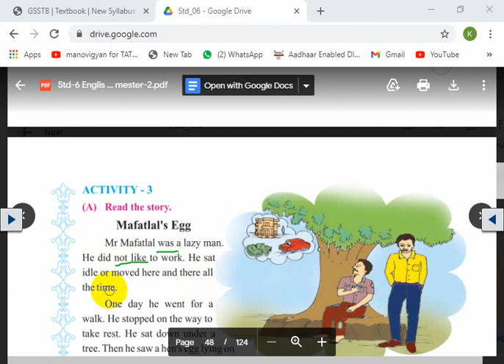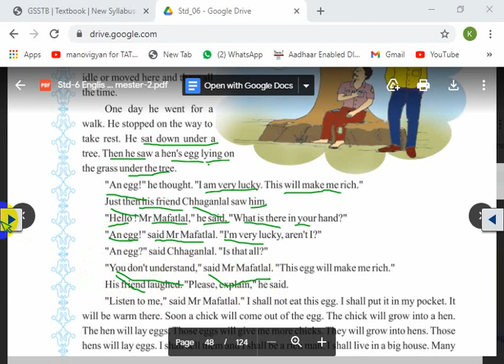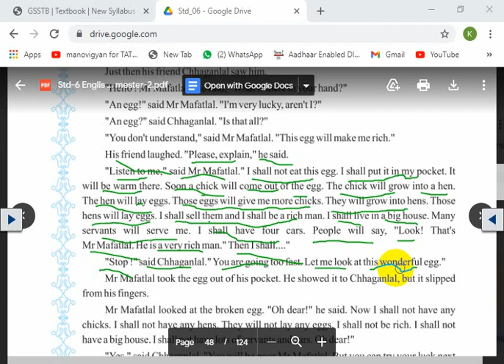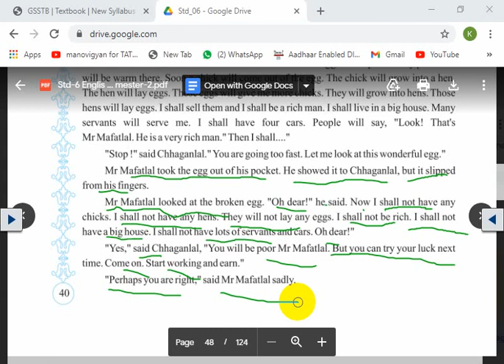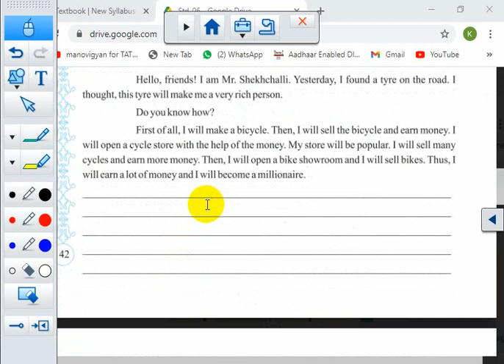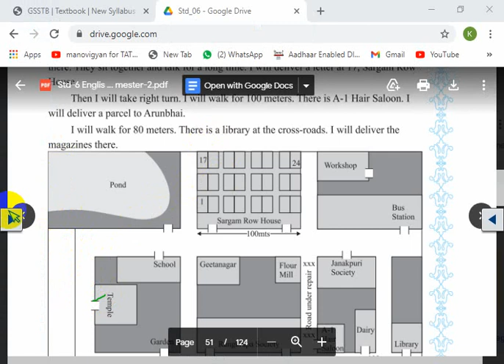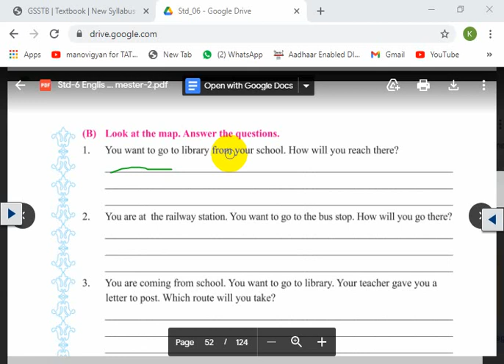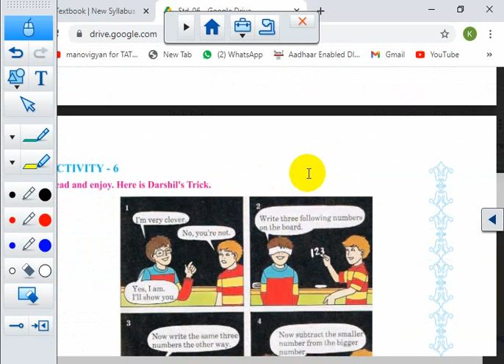STD 6 || ENGLISH ||UNIT 4 ||(ACTIVITY 3 TO 5) || SEM 2